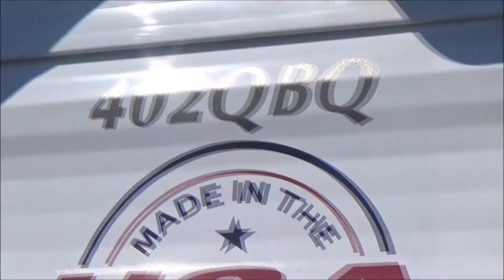2018 Forest River Salem Villa Classic Park 402QBQ for sale ~ Mankato, MN